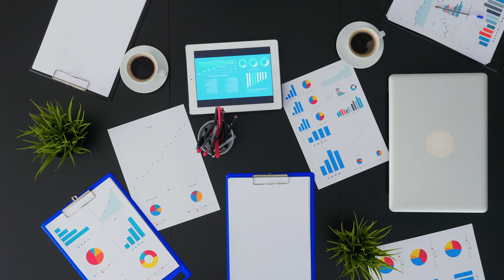Business people having meeting analysing financial data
Business people having meeting analysing financial data Free stock footage high definition vertical shorts stock videos. Please feel free to use in your personal and commercial video projects.